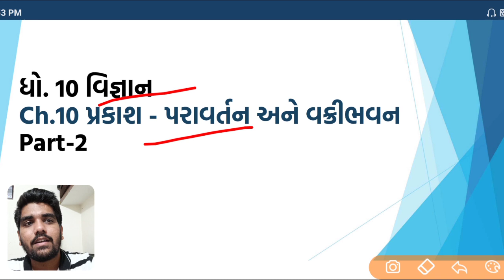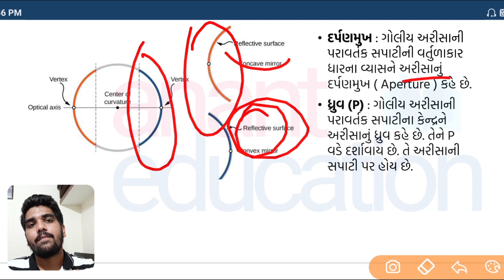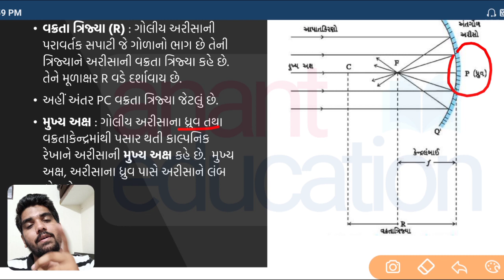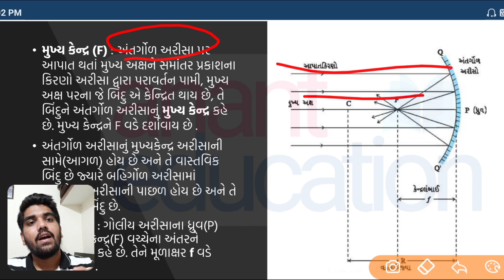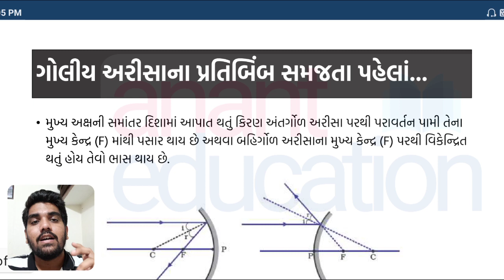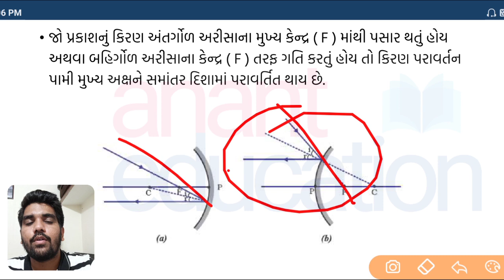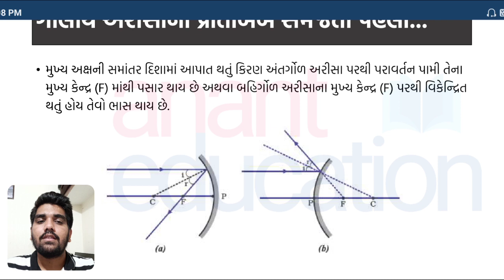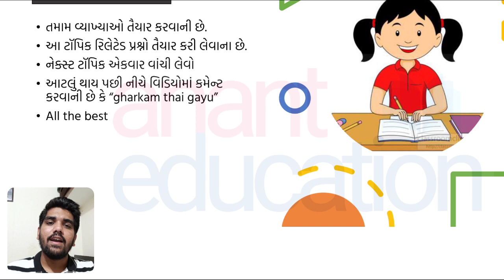Std 10 Science Ch.10 પ્રકાશ-પરાવર્તન અને વક્રીભવન | અરીસાની મહત્ત્વની વ્યાખ્યાઓ | Part 2